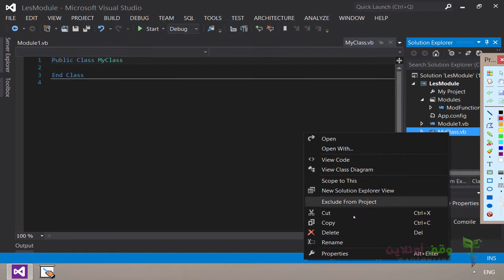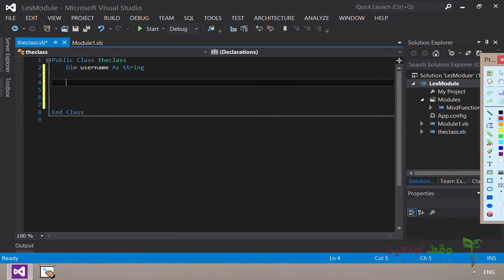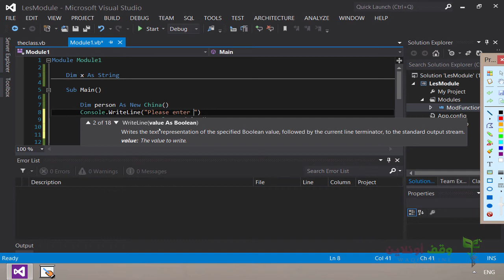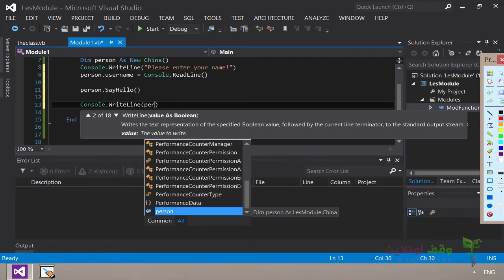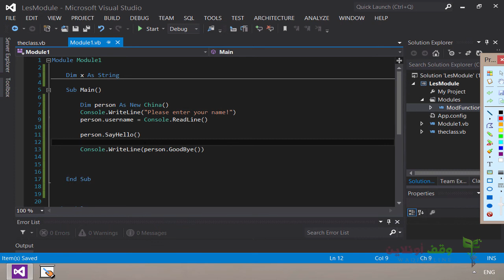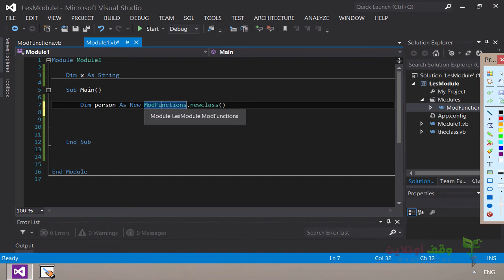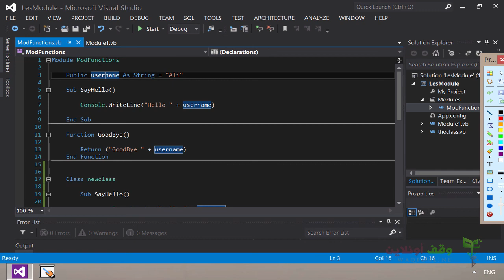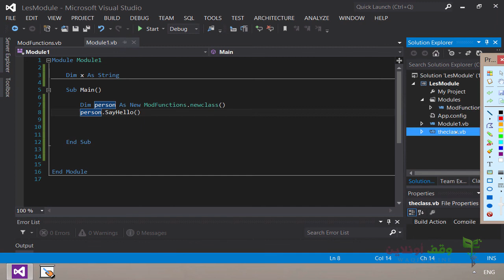VB 2012- 79- الفئات calsses